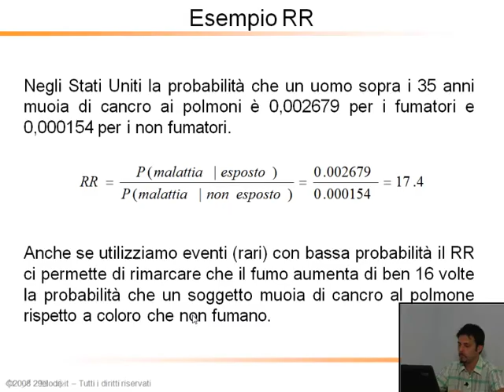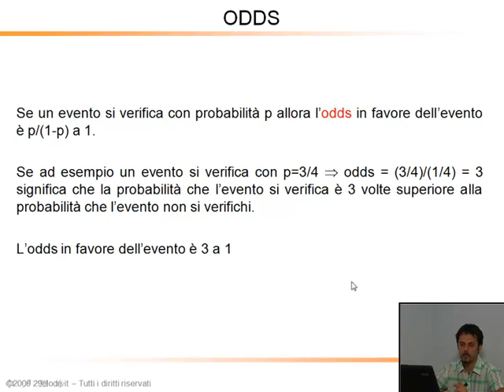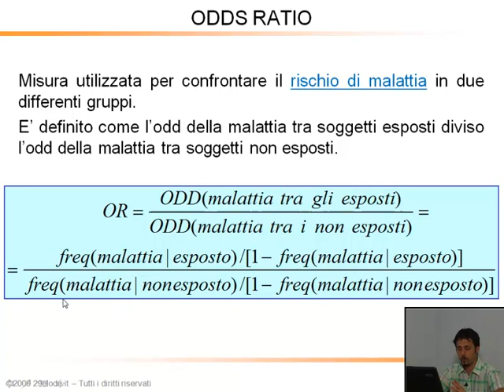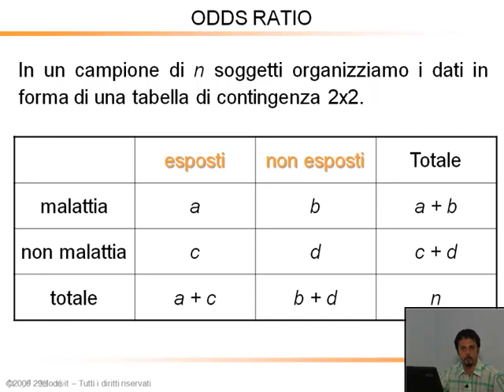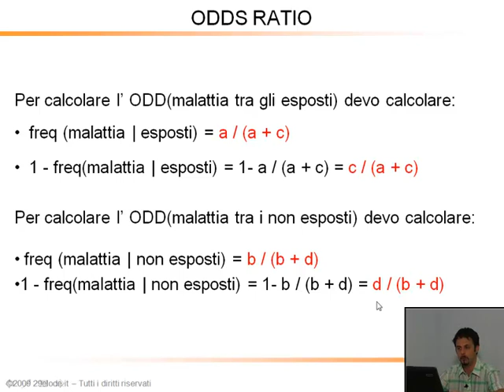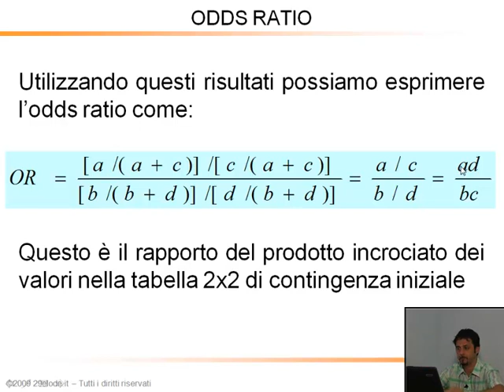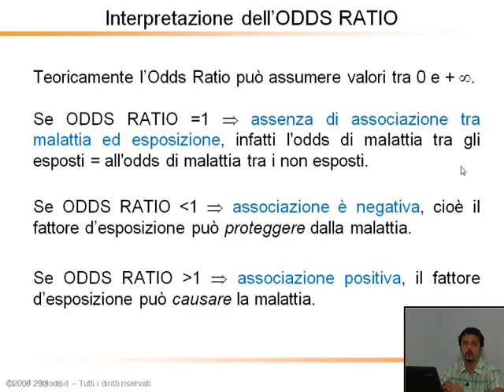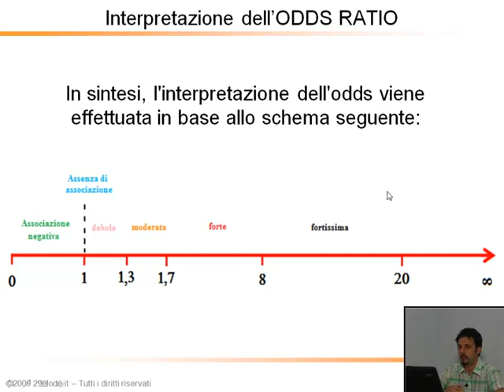Statistica Medica - Odds Ratio: Definizione e interpretazione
Contenuto del corso completo:
Cos'è la statistica - Classificazioni delle variabili - Analisi univariata: un esempio - Tabella unità-variabili
Distribuzioni per dati raggruppati - Istogramma - Diagrammma a barre affiancate - Frequenze cumulate e funzione di ripartizione empirica - Grafico appropriato per tipo di variabile
Indici statistici - Media - Mediana - Moda - Quartili
Indici di dispersione o variabilità - Range - Range interquartile - Box plot - Varianza e la deviazione standard - Coefficiente di variazione
Diagramma di dispersione - Correlazione - Determinazione e significato del coeff.di correlazione - Coefficienti della retta - Validazione del modello di regressione - Grafico dei residui
Coefficiente di determinazione - Outlier e loro gestione - Esempio di modello non adeguato - Esempio di correlazione inversa - Esempio con determinazione dei coefficienti
Esempi e costruzioni di tabelle di contingenza - Distribuzione di frequenza condizionata - Esempi di distribuzione condizionata - Diagramma a barre affiancate
Connessione statistica - Variabili indipendenti - Tabelle delle frequenze attese - Indice Chi quadro di Pearson - Indice Fi quadro - Esempi di calcolo di Chi quadro - Esempio di associazione tra caratteri genetici
Definizione di RR - Definizione di ODDS - Odds Ratio - Interpretazione dell'OR - Paradosso di Simpson - RR verso OR
Eventi - Definizioni di probabilità - Spazio campione - Operazioni sugli eventi
Probabilità condizionata - Principio della somma - Tabella di contingenza
Formula di Bayes e applicazione ai test diagnostici - Applicazione ad un problema diagnostico
Test clinici: le curve R.O.C.
Variabile aleatoria - Distribuzione di probabilità empiriche e teoriche - Funzione di probabilità - Funzione di densità
Distribuzioni di probabilità - Distribuzione binomiale
Distribuzione di Poisson - Distribuzione normale
Proprietà empiriche - Distribuzione Normale standardizzata
Distribuzione t-Student - Distribuzione Chi-quadro
Schemi di campionamento - Esempio d'Inferenza: Sondaggio pre-elettorale
Stima per una proporzione - Procedimento inferenziale - Teorema del limite centrale
Stima e stimatori - Proprietà degli stimatori - Stima puntuale della media - Esempio di stima puntuale della media
Stima puntuale della varianza - Stima puntuale della proporzione
Richiami sulla stima puntale - Stime di intervallo - Intervallo di confidenza - Stima di intervallo per la media di popolazione - Moltiplicatore z-2 - Moltiplicatore - Tavola della Z - L'importanza della N(0;1)
I.C. per media di popolazione con varianza nota - I.C. per media con varianza ignota - t-Student tende alla N(0;1)
I.C. per una proporzione - Dati appaiati - I.C. per differenze tra medie campionarie
Determinazione della numerosità campionaria - Numerosità campionaria per varianza nota e ignota - Determinazione della numerosità campionaria per una proporzione
Test d'ipotesi - Errori di I e II specie - Rifiuto o accettazione di H0 - Test media pop. Normale varianza nota - Calcolo dei valori critici
Calcolo dei valori critici - Zona di rifiuto di un test bilatelare - Test media pop. Normale varianza ignota
Test per una proporzione - Il p-value o livello di significatività osservato - Esempio di test per una proporzione - Test per l'indipendenza di due variabili categoriali - Test indipendenza Chi quadro -
Esempio test indipendenza Chi quadro - Statistica test Chi quadro - Test per la differenza tra medie - Esempio di caso-controllo - Test t per dati appaiati
Test per la differenza tra due proporzioni - Test per la varianza